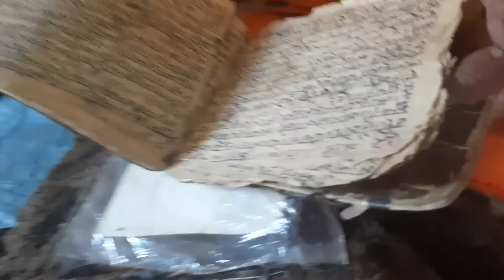94 YEARS OLD HIMALYAN YOGI & THOUSANDS YEARS OLD OCCULT BOOK ll DEVAPURI BABA ll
यह एक आध्यात्मिक चैनल है। साधु - संतो की सेवा हेतु आपसे सहयोग राशि अपेक्षित है। अगर आपको वीडियोज पसन्द आ रहे है तो वीडियोज को ज्यादा से ज्याद Share करे,  Like 👍 करे और Comment अवश्य करे l
UPI ID :-
himalyanyogini@oksbi